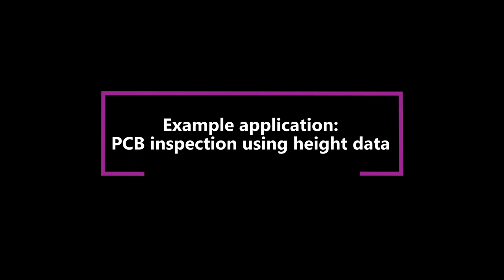PM-1 Stage and LJ-X PCB Demo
Showing a Peak Metrology PM-1 stage and a Keyence LJ-X8000 laser profile sensor being used to inspect a PCB for defects.